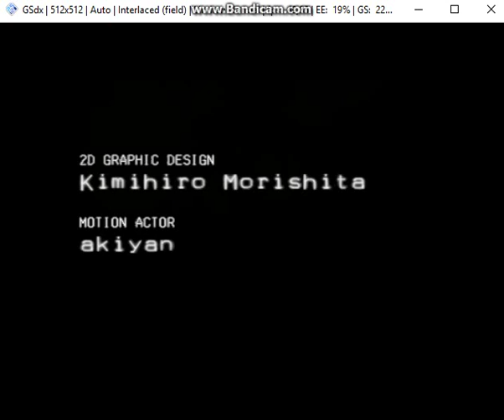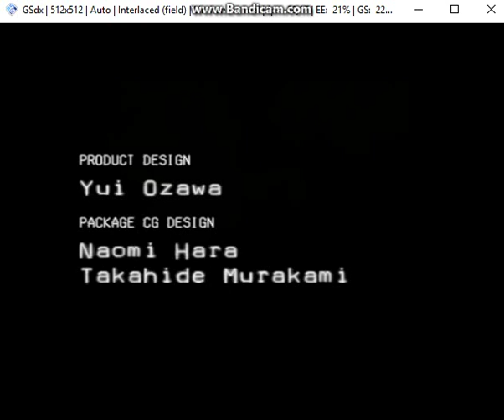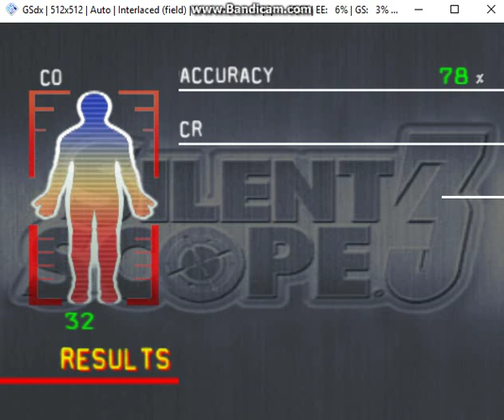Silent scope 3 Confronto finale parte 2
Ecco la seconda parte del livello. L'antagonista (secondario) del gioco manderà un samurai mercenario contro di voi. Dopo aver eliminato il samurai, riprendete a inseguire l'antagonista prima che fuga con lo space shuttle (Occhio ai scienziati innocenti e fatte presto prima che lui decolli). Mentre l'antagonista sta per decollare, mirate con estrema attenzione perche avrete un solo tentativo di colpire l'antagonista solo alla testa o se fallirete, dovrete rincominciare il livello dall'inizio.